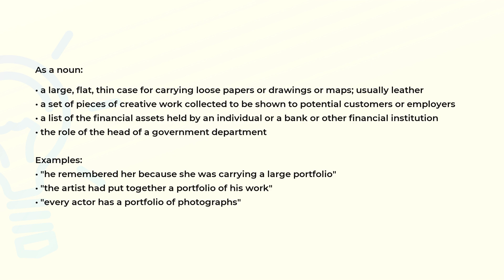What is the meaning of the word PORTFOLIO?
Definition, examples of use and spelling of the word PORTFOLIO.

(00:00) Intro
(00:08) As a noun
(00:54) Spelling

As a noun (00:08):
• a large, flat, thin case for carrying loose papers or drawings or maps; usually leather
• a set of pieces of creative work collected to be shown to potential customers or employers
• a list of the financial assets held by an individual or a bank or other financial institution
• the role of the head of a government department

Examples:
• "he remembered her because she was carrying a large portfolio"
• "the artist had put together a portfolio of his work"
• "every actor has a portfolio of photographs"